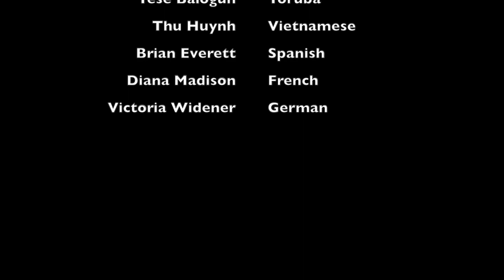Reverberations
Conceptual Art- Fall 2013
Professor Elizabeth Demaray
Language Project
By Victoria Widener